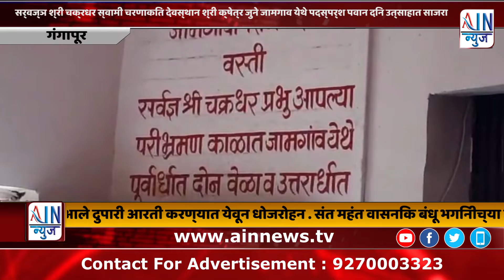सर्वज्ञ श्री चक्रधर स्वामी चरणाकित देवस्थान श्री क्षेत्र जुने जामगाव येथे पदस्पर्श पवान दिन साजरा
गंगापूर (विजय बन्सोड)सर्वज्ञ श्री चक्रधर स्वामी चरणाकित देवस्थान श्री क्षेत्र जुने जामगाव येथे पदस्पर्श पवान दिन उत्साहात
साजरा करण्यात आला
यावेळी विविध धार्मिक कार्यक्रमांचे आयोजन करण्यात आले दुपारी आरती करण्यात येवून धोजरोहन . संत महंत वासनिक बंधू भगिनीच्या उपस्थितीत करण्यात आले
महंत पंडित बाबा बिडकर पांचाळेशोर
महंत भाविकराज बाबा
महंत परभकर बाबा दोमेग्राम
महंत चक्रपाणी बाबा पैठण कर
व ईतर महात्मे व तपश्विनी योगीराज दादा व कान्हेया भक्ती मंडळ गंगापूर यांच्या वतीने महाप्रसादाचे आयोजन करण्यात आले होते